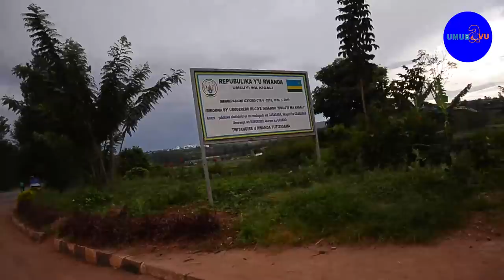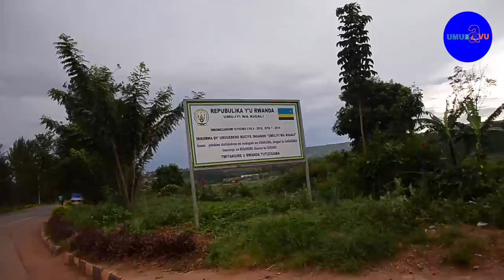Ingabire yarakaye cyane ku ngingo yo gukunda igihugu || Abarya ibigenewe abakene byose abivuzeho